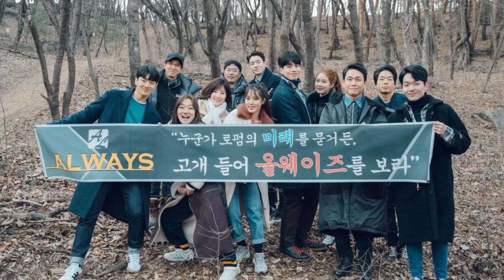Kdrama Review: Touch Your Heart 2019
Oh Yoon Seo is a popular actress. She is famous for her beautiful appearance, but her acting is bad. She gets involved in a scandal with the son from a chaebol family. Her acting career declines precipitously.
Oh Yoon Seo hears that a famous screenwriter wants her to play the lead female role for a drama series. The character works as a secretary for a lawyer. To gain experience for the role, Oh Yoon Seo is required to work as a lawyer's secretary for a few months. Meanwhile, Kwon Jung Rok is an attorney for a law firm. He is arrogant and cold-hearted. One day, his boss asks Kwon Jung Rok to let actress Oh Yoon Seo work as his secretary for 3 months. He is not happy about the situation, but he has to accept.